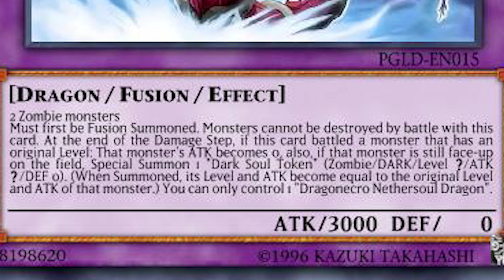OHH i can't read!!! Special Duel!!! Yu-Gi-Oh Duel Links Meme 🔥🔥🔥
ONOMAT TIER 0 DUEL LINKS
Special duel duel links
youtubeshorts
shorts
ygoshorts
duelinkshorts